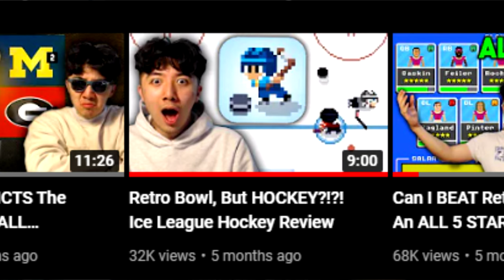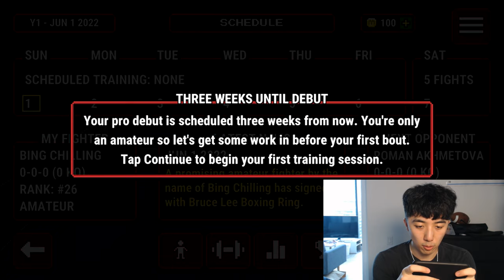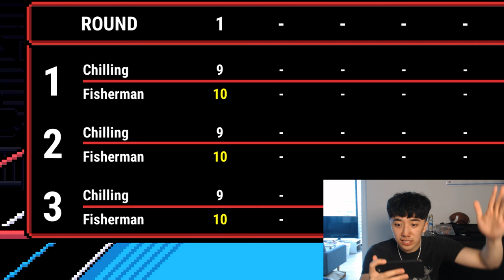A RETRO BOXING GAME?! Prizefighters 2 Gameplay!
Today I tried a retro mobile boxing game called Prizefighters 2 for the first time! This was kinda embarrassing ngl

Live streams!